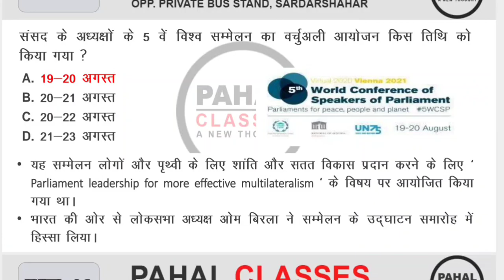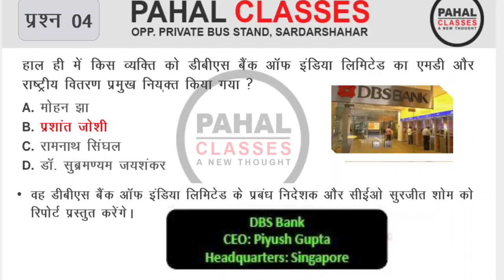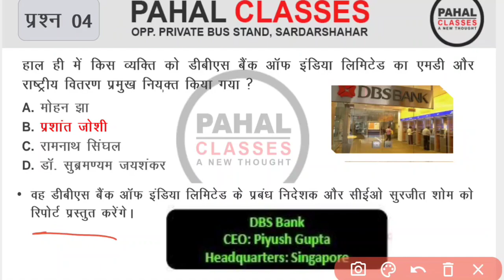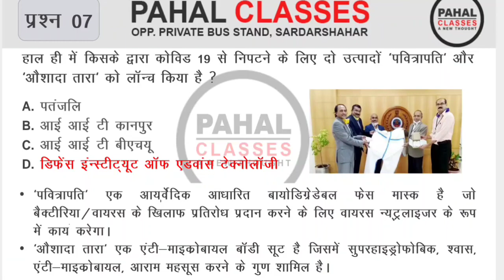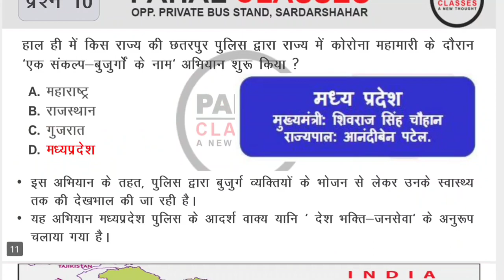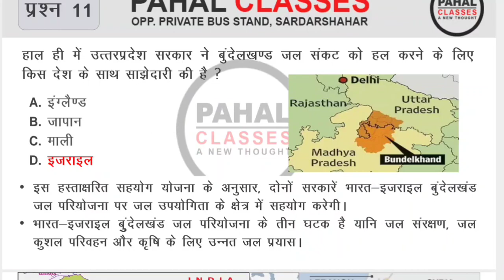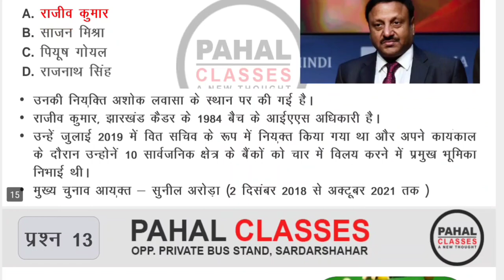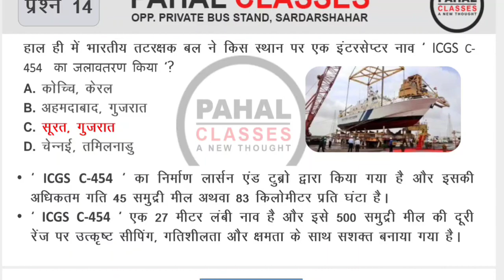01 Sep 2020 Current Affairs | Current Affairs PDF & Test |Current Affairs In Hindi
जूडे रहिए पहल क्लासेज के साथ और सीखते रहिए ►पहल क्लासेस सरदार शहर के यूट्यूब् चैनल को सब्सक्राइब करने के लिए नीचे दिए लिंक पर क्लिक करें 👇👇👇👇👇 https:// ►Contact us: Call us at 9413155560/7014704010 for New Batch Information Visit to pahal Classes Sardar shahr and call us: Visit to Pahal Classes Facebook .. ✳️✳️✳️✳️✳️✳️✳️ PLAYLISTS: ►(राजस्थान gk )By Dinesh Bhojak Sir दिनेश भोजक सर ►( Math -गणित) (By Sanjay Rathore Sir संजय सर ) ►भारत का इतिहास (Indian History) By दिनेश भोजक सर Dinesh bhojak ►राजस्थान का भूगोल (Rajasthan Geography) By दिनेश भोजक सर Dinesh bhojak sir ►रिजनिग (Reasoning) By पवन सर pawan sir is my video recorded with AZ Screen Recorder. It's easy to record your screen and livestream. रहिए पहल क्लासेज के साथ और सीखते रहिए ►पहल क्लासेस सरदार शहर के यूट्यूब् चैनल को सब्सक्राइब करने के लिए नीचे दिए लिंक पर क्लिक करें 👇👇👇👇👇 https:// ►Contact us: Call us at 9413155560/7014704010 for New Batch Information Visit to pahal Classes Sardar shahr and call us: Visit to Pahal Classes Facebook .. ✳️✳️✳️✳️✳️✳️✳️ PLAYLISTS: ►(राजस्थान gk )By Dinesh Bhojak Sir दिनेश भोजक सर ►( Math -गणित) (By Sanjay Rathore Sir संजय सर ) ►भारत का इतिहास (Indian History) By दिनेश भोजक सर Dinesh bhojak ►राजस्थान का भूगोल (Rajasthan Geography) By दिनेश भोजक सर Dinesh bhojak sir ►रिजनिग (Reasoning) By पवन सर pawan sir is my video recorded with AZ Screen Recorder. It's easy to record your screen and livestream.